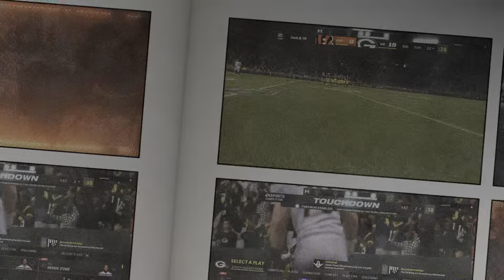Film - Activated - 2021_12_11_21_37_21*